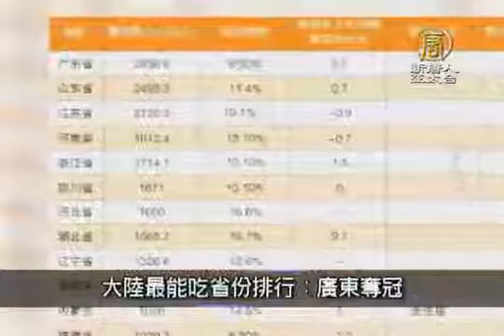5月13日中國一分鐘 大陸最能吃省份排行：廣東奪冠